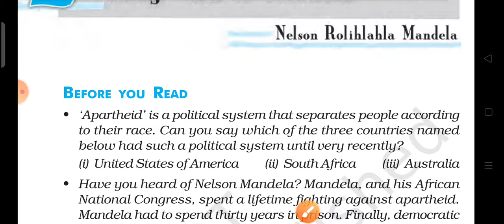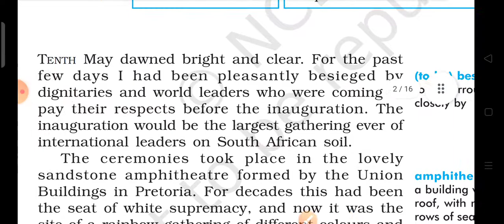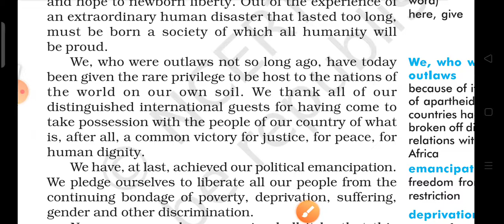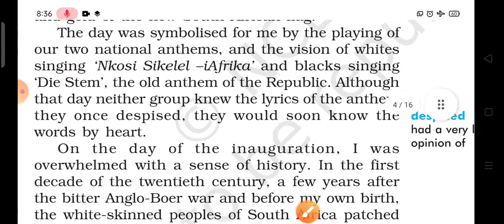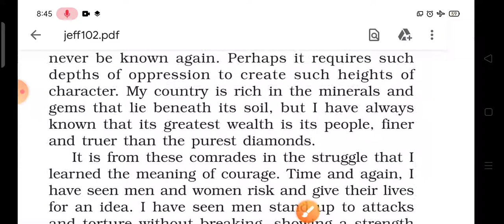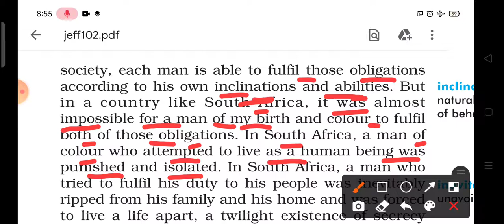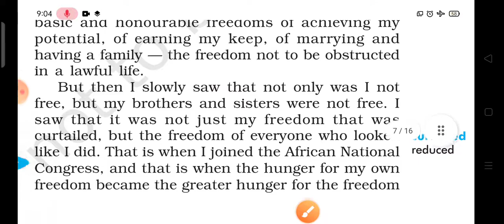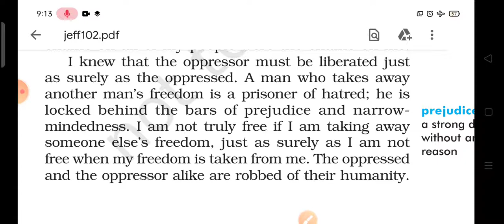NCERT BOOK CLASS 10th Nelson Mandela: Long walk to Freedom. full explanation in hindi 😊